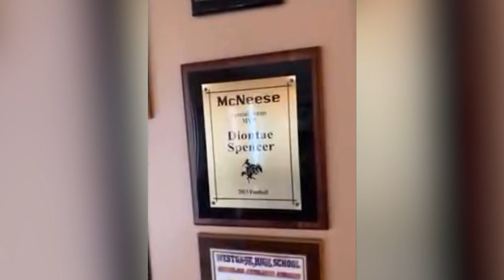Checking in with Diontae Spencer about his StayAtHome routine & how badly he misses football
In the latest edition of BroncosCountry Quarantine, we check in with Diontae Spencer to see what's going on in Louisiana.